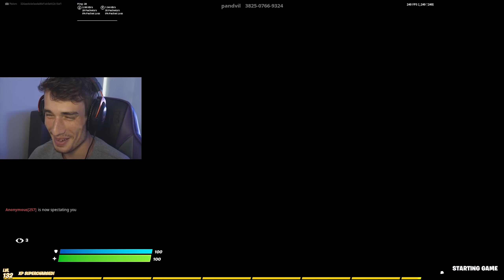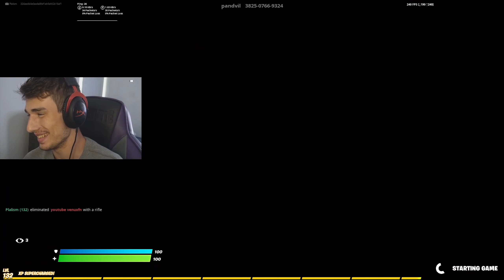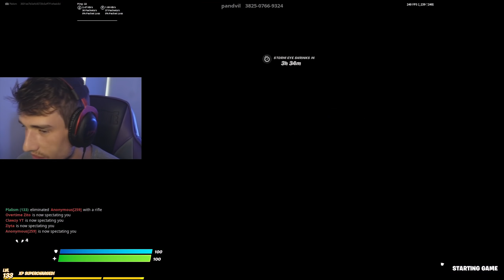I Hosted A BAD PC vs GOOD PC 1v1 Tournament... (60fps vs 360fps)